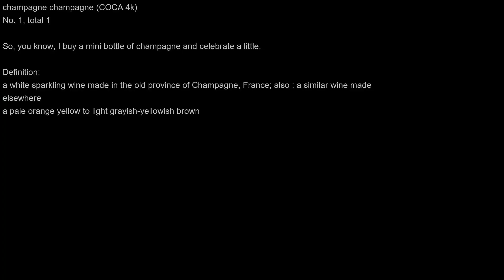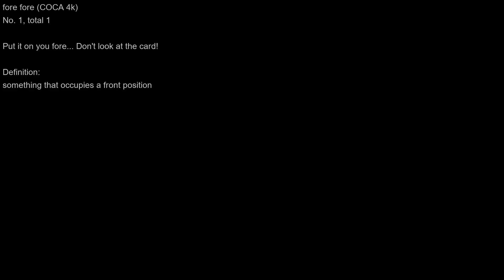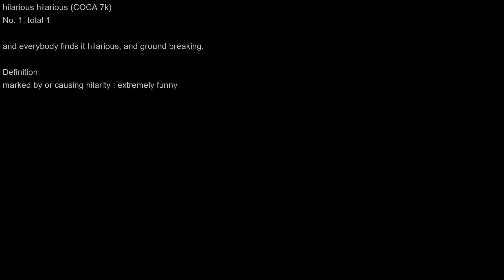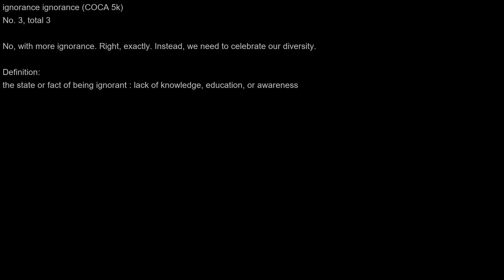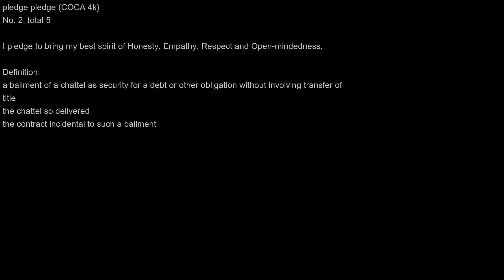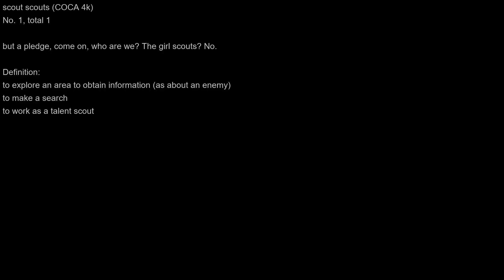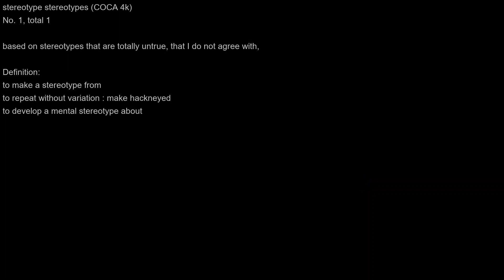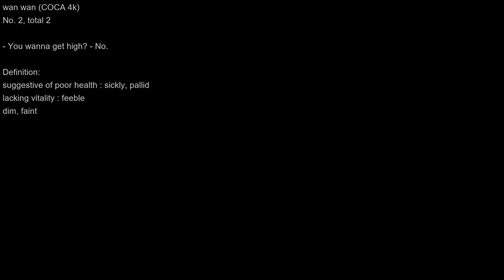Learn English with The Office S01E02 Diversity Day: Intermediate Words |办公室|中级|单词|第一季|第二集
Do you want to improve your English vocabulary, but don’t know how to learn? Do you like watching American sitcoms, but find some words too hard to remember? Then, you must watch this video! This video clips the scenes from The Office that contain intermediate(COCA 4k-9K) or advanced words(COCA 10k-25k). Before each scene, there will be a script text and a word explanation. You can enjoy this classic comedy and learn some useful English words at the same time, and improve your listening and reading skills.

你是不是想提高你的英语词汇量，但是又不知道该怎么学习？你是不是喜欢看美剧，但是又觉得有些单词太难记住？那么，你一定要看看这个视频！这个视频截取了《办公室》中包含COCA4k-9k的中级词汇或者COCA 10K-25K的高级词汇的片段，片段之前会展示台词文本，还有单词解释。你可以在欣赏这部经典喜剧的同时，学习到一些实用的英语单词，提高你的听力和阅读能力。快来点击链接，观看这个视频吧！[《办公室》中的COCA中频词]

Words List(Total 43):
mandated
bastards
sturdy
tit
mini
champagne
recycle
cocky
ignorance
intolerance
steer
intolerant
paradox
hilarious
accountant
butchering
cookie
acronym
supernatural
trauma
avenged
pledge
candidly
signature
seminar
scouts
insulted
lame
squat
fraction
fore
forehead
sparks
invert
stereotypical
stereotypes
pun
cute
sketch
wan
convenience
spaghetti
vista